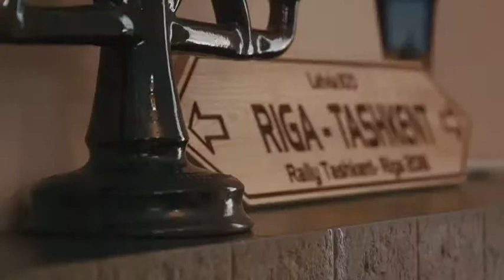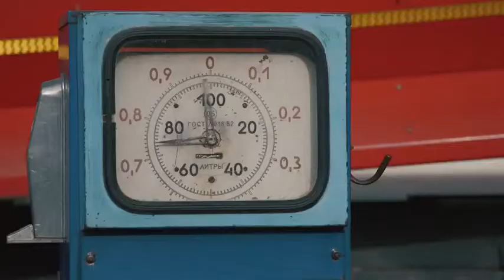Taškenta - Samarkanda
346 km
Pelēkais žigulītis, kas pirkts Krasnodarā un remontēts cietumā, ierodas izbraukšanas dienā septiņos no rīta. Žiguļa savākšanas process uz Uzbekistānas un Kazahstānas robežas vien ir stāsta vērts. Šķiet, ka viss ir kārtībā, bet pēc 82 kilometriem secinām, ka tek eļļa. Mums priekšā jautrs vakars ceļmalas autoservisā.